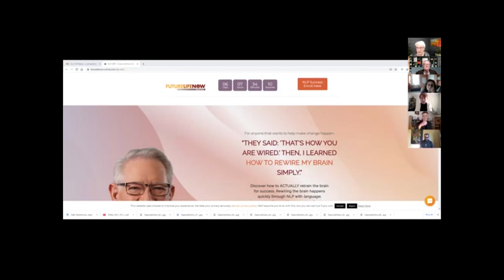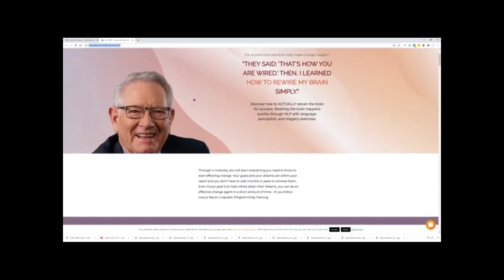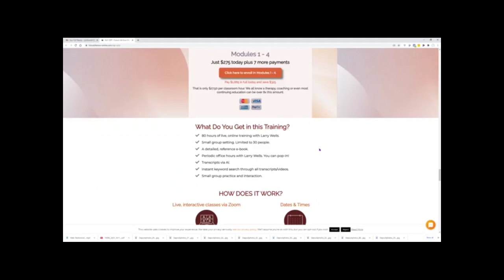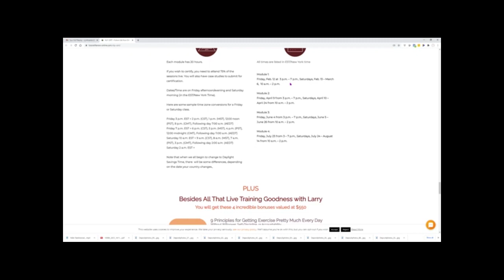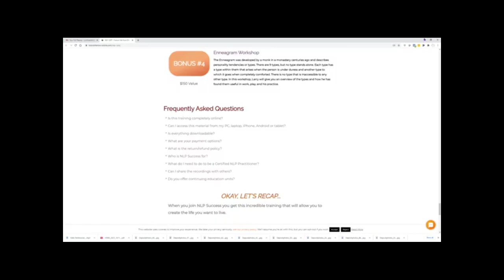Stories of Transformation with NLP | 4 people share their journey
In this episode Delmar Davis, Carol Montgomery, Brian Shircliff, Nikki Owens, Larry Wells  and Cynthia Allen. Larry is the founder of Future Life Now and a Master Practitioner in Neuro Linguistic Programming (NLP). Larry has worked to help people successfully navigate issues such as cancer, infertility, organ transplant, chronic pain, PTSD, and surgery.

Explore Neuro Linguistic Programming through this delightful and inspiring webinar. You'll be amazed at how quickly you can achieve results and begin to see change when you have the right tools and the right approach. If you find you're inspired to take NLP to the next step, signup for NLP Success Immersion and Certification with Larry Wells.

“By restructuring
the internal maps of reality
the impossible becomes possible.”
- Larry Wells
That’s a profound gift, turning the impossible into the possible.
But it’s what happens when you…

Go beyond cognitive learning and get this new learning into your muscles and body!
The secret to living a life of purpose and joy – Experience and practice your newfound NLP techniques and you’ll be opening doors to living life more fully.

Neuro Linguistic Programming (NLP) is a life-changing approach that uses the mind-body-spirit connection to bring about desired changes in health, behaviors, beliefs, and attitudes. It’s a non-judgmental and solution-focused discipline.

During a few brief sessions, NLP helps individuals transform or eliminate undesirable outcomes in such a way that new and more useful behaviors/outcomes become automatic.

NLP has been successfully used to help with emotions, relationships, communication, business, and school achievement. Leadership, health, and beliefs about health and healing. It’s effective in breaking habits and undesirable lifestyle practices, eliminating phobias, and allergic responses, improving athletic ability, and more.

Talking Doesn’t Create Change
Talking about the past or even what you want in the future does NOT create change.
Think about it – how many times have you talked about losing weight, getting fit, achieving your goals?

And yet, nothing has changed. That’s because talk does not effect change.
Change happens when there is synergy within the system.

Transformation is Possible with the RIGHT Tools
If you’re a coach, a somatic, wellness practitioner, or a consultant, you help people transform their lives. You know the feeling of success.

Unfortunately, you also know what it feels like to get stuck. When your skill set feels inadequate and you and your client are spinning your wheels for far too long. You feel frustrated and stuck. Just imagine how your client feels. They’re stuck and too scared to move forward. You know you can help, if you can just get them to take a step in the right direction. But how? You know there is a way to help them, but it is elusive. It’s elusive for you and for them. You want desperately to hear them and help them reach the desired outcome but you’re both rooted in place.

When behaviors, capabilities, beliefs, values, and missions align, transformation happens quickly and easily. The impossible becomes possible. Both you and your clients will become un-rooted and rise above. Both you and your clients will feel on top of the world, instead of precariously balanced.

If Positive Change Isn't Happening,
It Is Because You Have the Wrong Tools.
NLP Gives You the Right Tools!

If you're interested in expanding your toolkit to include NLP, head over to NLP Success sign up for Certification with Larry Wells.

Host Cynthia Allen is a movement educator, Feldenkrais Practitioner, Sr. Trainer in Movement Intelligence and creator of Better Back program. Her on-line products and memberships are at futurelifenow-online.com. You can schedule private video sessions with her at futurelifenow.com.